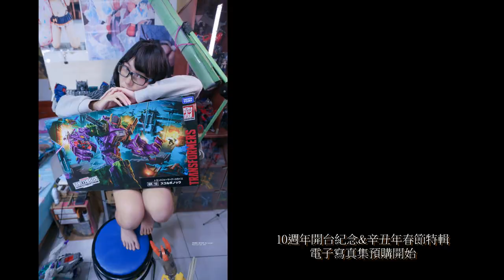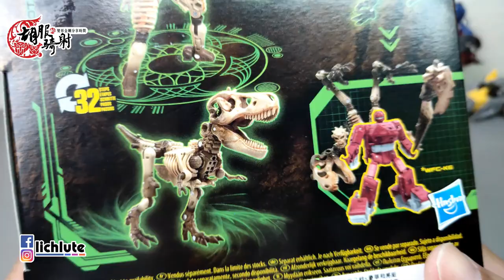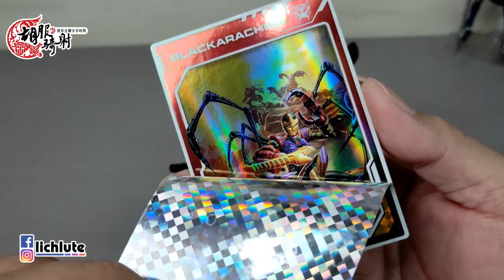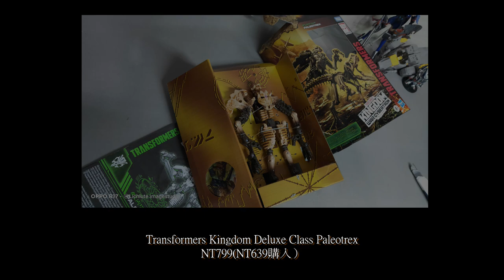胡服騎射的變形金剛分享時間1315集 Transformers Kingdom Deluxe Class Paleotrex 王國 遠古暴龍